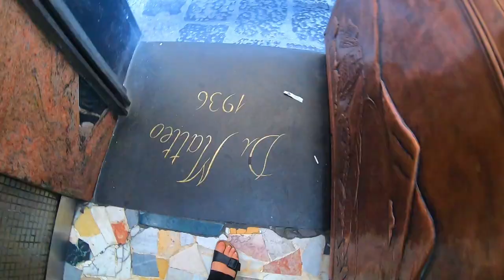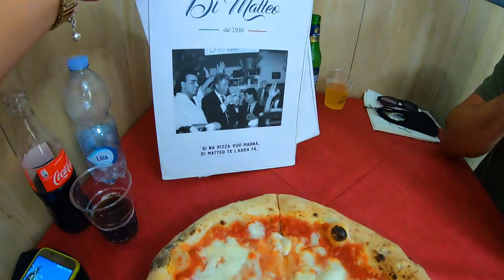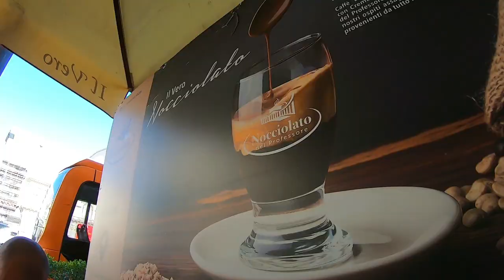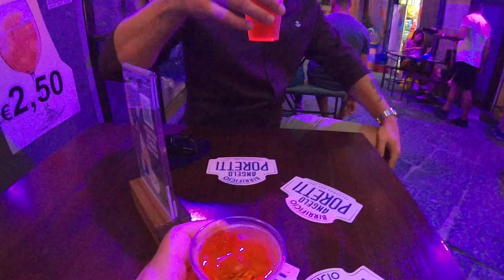Exploring Naples and trying local food - ITALY Campania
ITALIAN FOOD. Italian food in Naples.  Naples local food.
Naples pizza. Naples Street food. Naples travel guide. Italy travel vlog.

In this video you will see food and attractions in Naples. Definitely Italian food is one of the best in a world.
You can see The Best pizza in Naples and Worst pizza in Naples (based on our experience) and Italian food tour.
We have visited Naples in September 2020.
Definitely the best coffee we have ever drunk and one day we will come back just to get that amazing pizza again in Pizzeria di Mateo.
Enjoy exploring Naples with us!!!